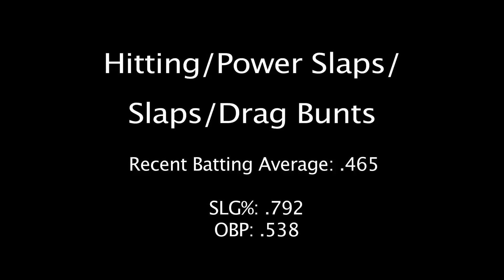Megan Percy_Class of 2016_Catcher/3rd Base